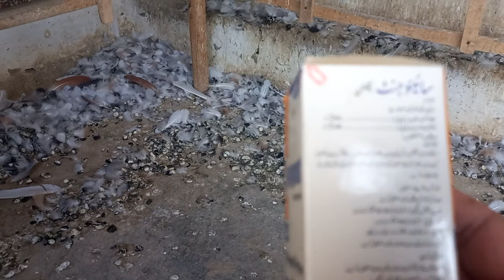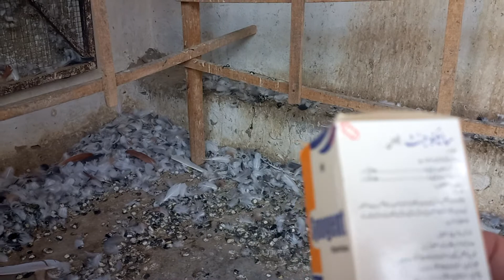kabotaro ke jawane ne Dana khana chor diye us ki treatment. Quetta pigeons Pakistan